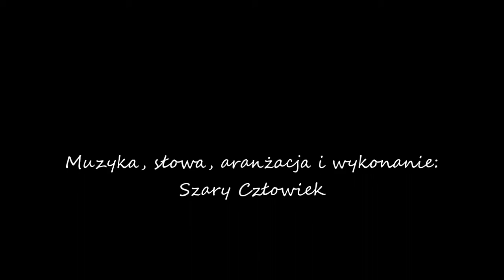Szary Człowiek - Dziękuję Ci... (wersja 1)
Autorski utwór

Dziękuję Ci za noce
Dziękuję Ci za dnie
Dziękuję Ci za szczęście
Dziękuję Ci za sen

Ty nauczyłaś mnie kochać
Ty nauczyłaś mnie żyć
Za wszystko to dziękuję Ci

Dziękuję Ci za ból
Dziękuję Ci za strach
Dziękuję Ci za rozpacz
Dziękuję Ci za płacz

Ty nauczyłaś mnie cierpieć
Ty obudziłaś we mnie łzy

Nasz wspólny świat gdzieś odszedł w dal
Nie ma już Ciebie, nie ma nas
Nasz wspólny świat zabrały mgły
Nie ma już Ciebie, nie ma nic

Dziękuję Ci za uśmiech
Dziękuję Ci za dom
Dziękuję Ci za piękno
Dziękuję Ci za zło

Ty dałaś mi tak wiele
Dla Ciebie miałem żyć

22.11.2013